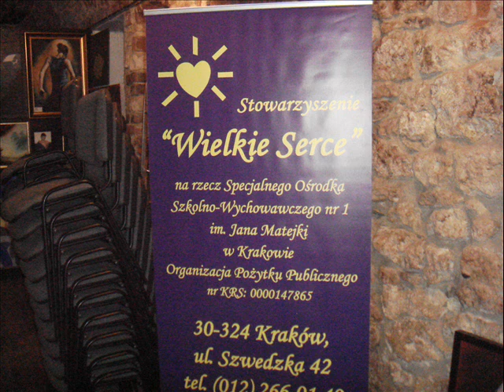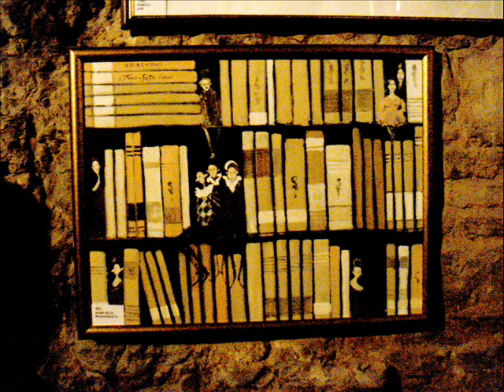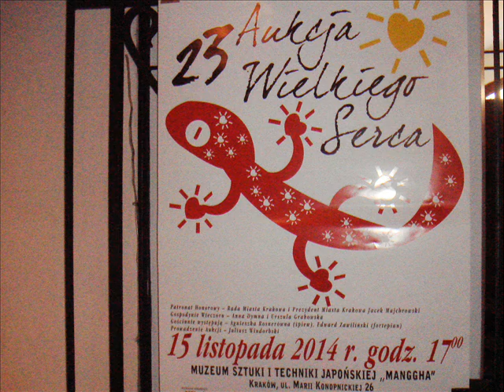XXIII AUKCJA WIELKIEGO SERCA 2014 r.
Przedaukcyjna wystawa obrazów - rejestracja dowolna